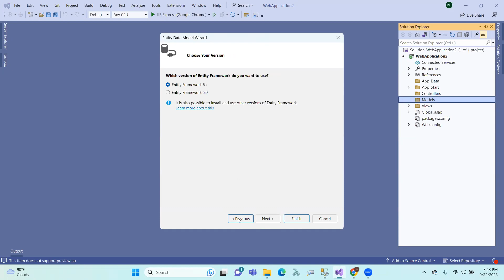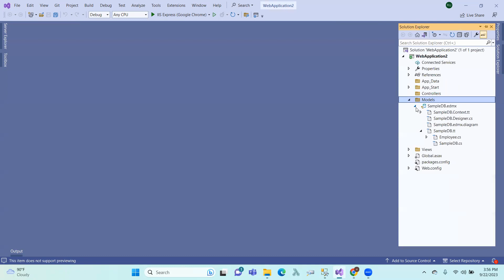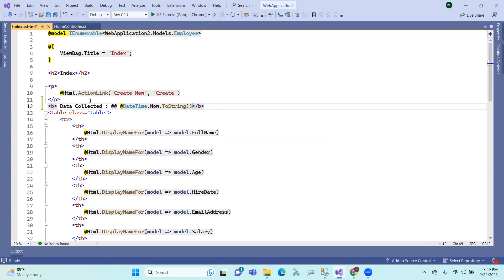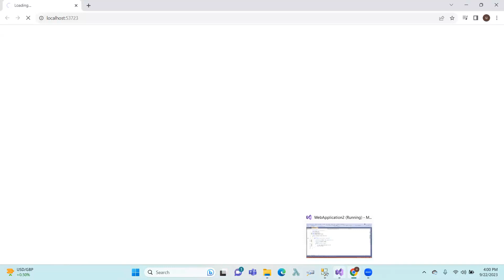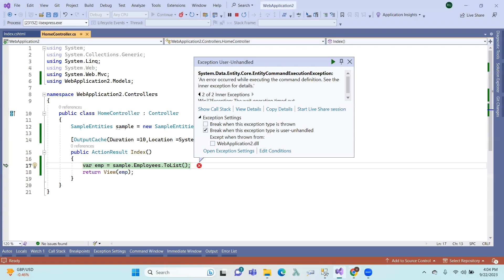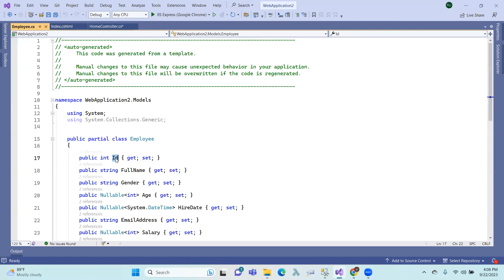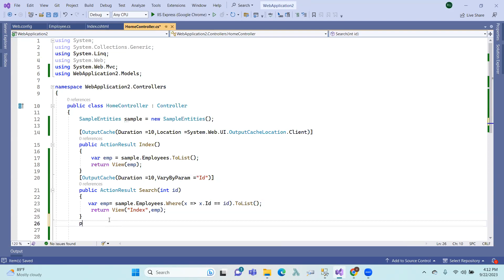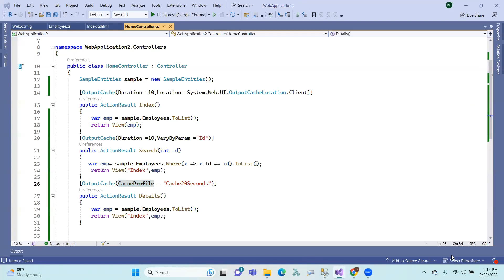30.ASP.NET MVC : OutputCache in Telugu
30.ASP.NET MVC : OutputCache in Telugu